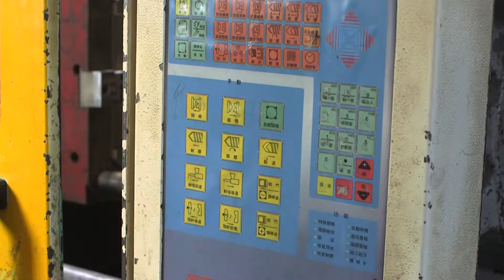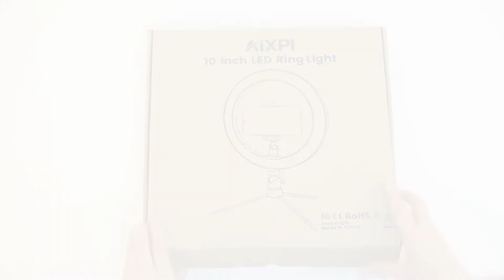Sweatshops, images of squeezing and exploiting robots in the early 21st century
Production process, ring light, placement machine, no beauties